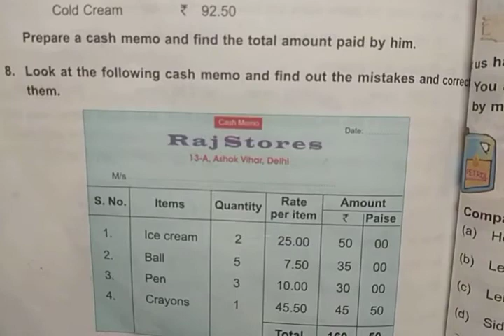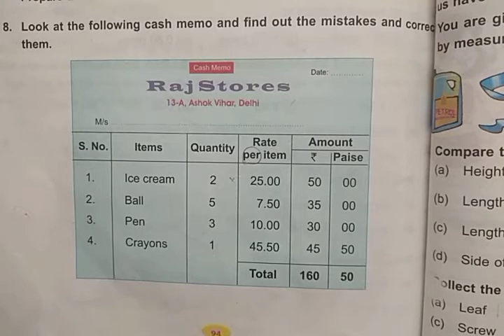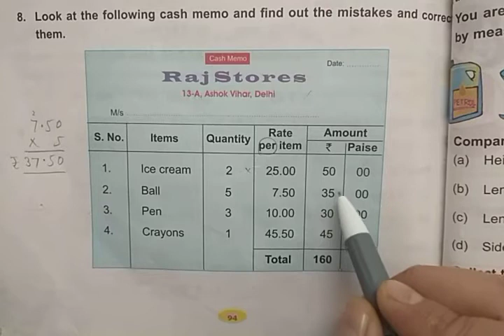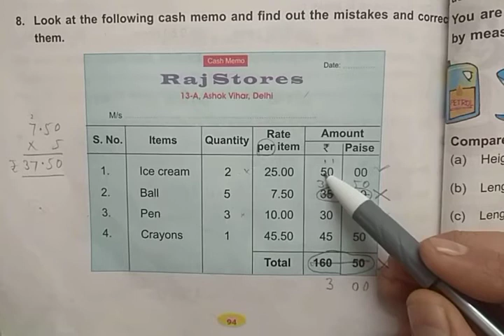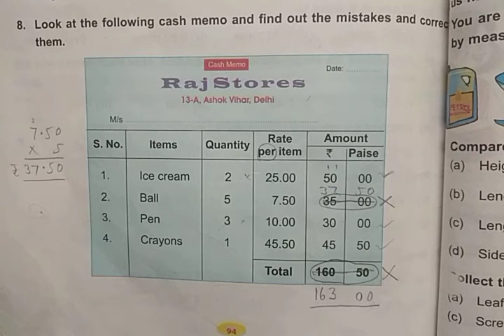DAV Nahan Class-III Maths Unit-7, Part-21